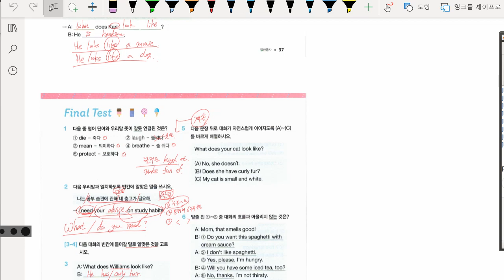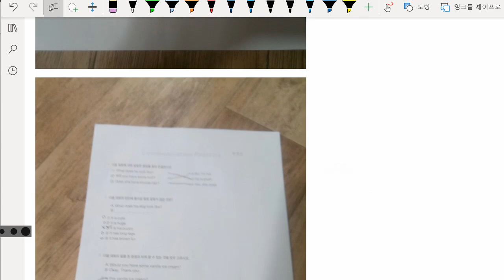권성모 2022 02 04 해설 성취도 90